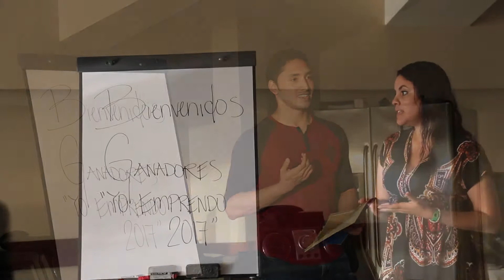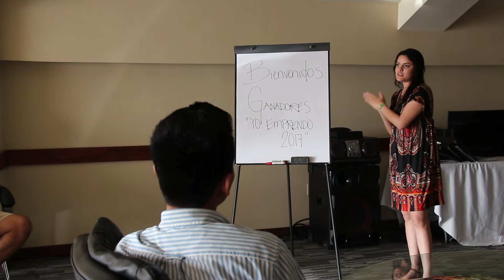Premios Yo Emprendo 2017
Conoce la fascinante historia de los seis jóvenes ganadores del premio Yo EMprendo 2017.